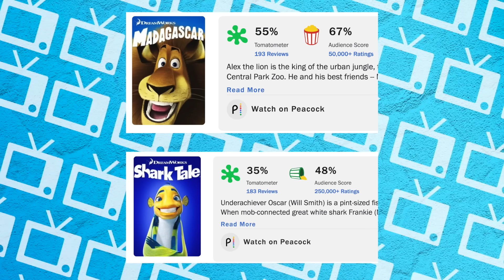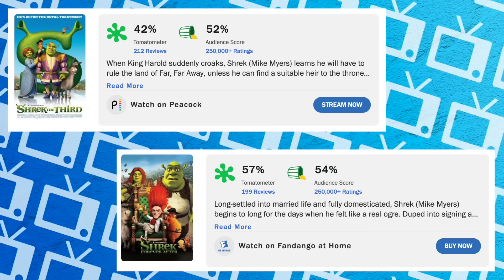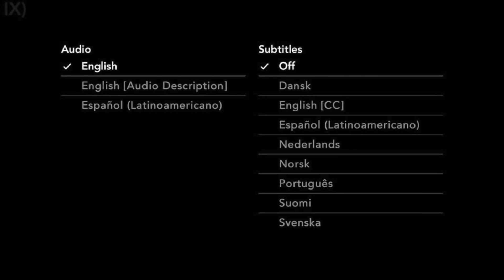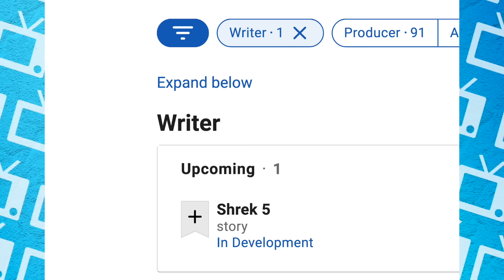LA "MALDICIÓN" DE SHREK 5